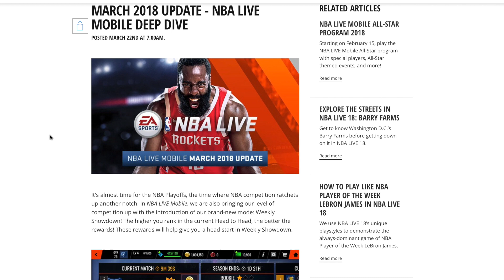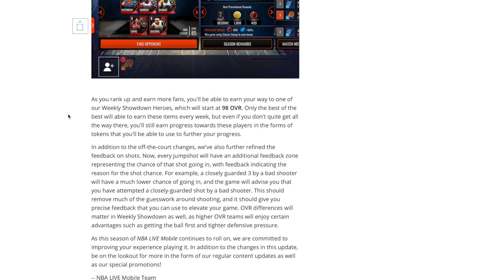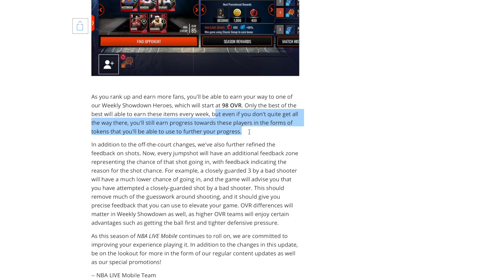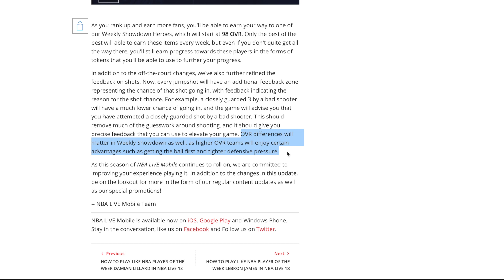New H2H Weekly Showdown - Early Speculation and Thoughts - NBA LIVE Mobile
1️⃣  Please press LIKE if you enjoyed this video!

“NBA LIVE Mobile Videos by EA Game Changer and NBALIVE.GG Moderator 4katosh”

EQUIPMENT
📱  iPhone 8
🎙  Blue Yeti Blackout Edition
🔊  Adobe Audition
🎞  Apple iMovie
🌄  Adobe Photoshop